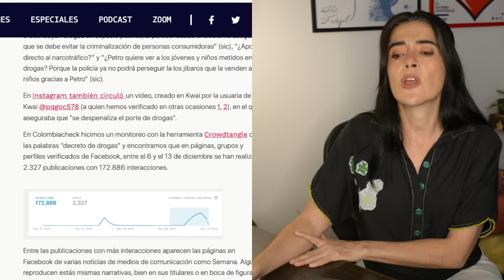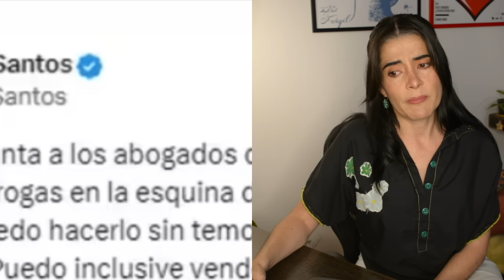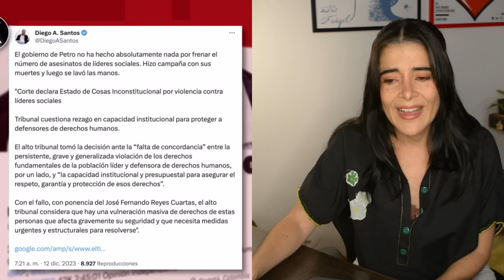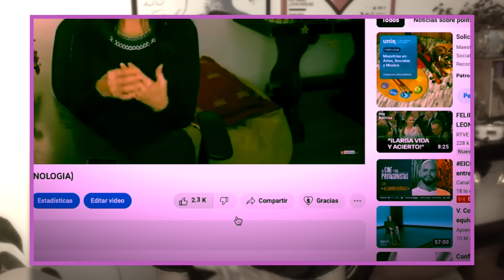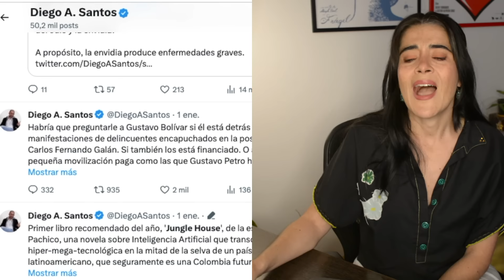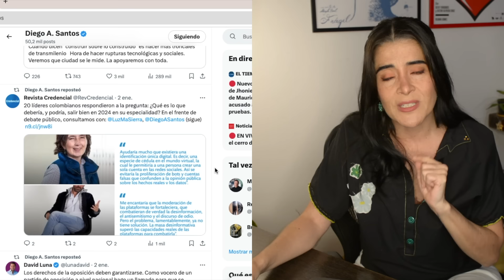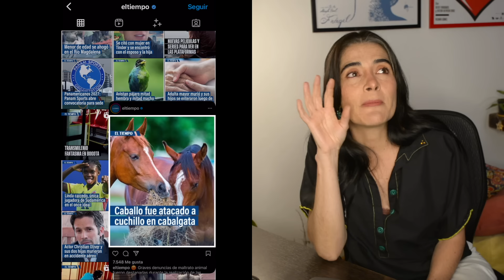DETOX DE REDES: No. 01: DIEGO SANTOS LaPíldora - Carol Ann Figueroa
Este año en la píldora haremos un detox de cuentas que no nos hace bien seguir y analizaremos por qué. Para el mes de Enero, la cuenta a analizar es la de Diego Santos. ¿Qué es lo que la hace tan tóxica?

Los invito a seguirme en mis demás redes!!